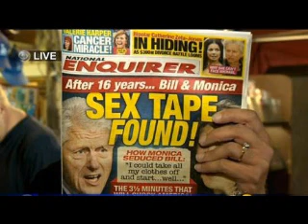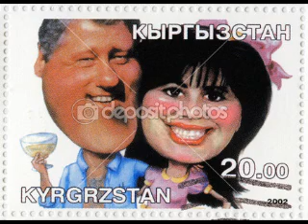Smokin' Gun - Bill & Monika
Written by Jarrod Aston & Colin Sumner
(P) 1998 EMI Music SA